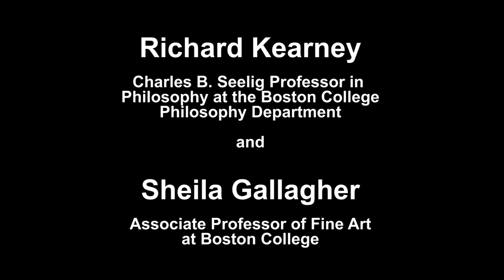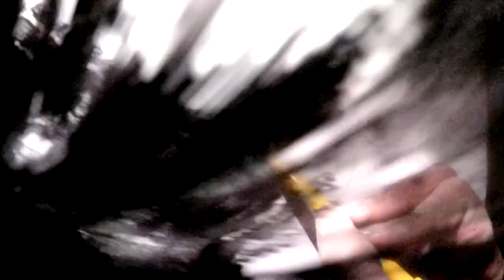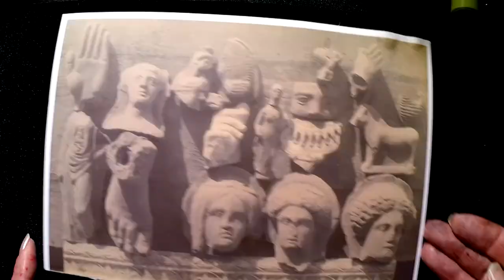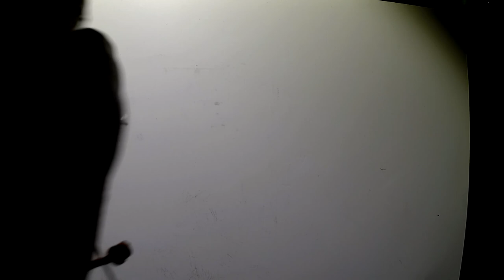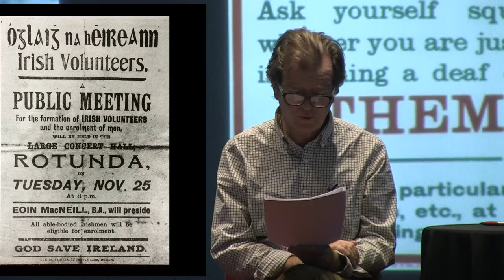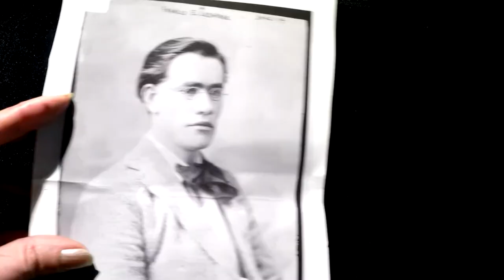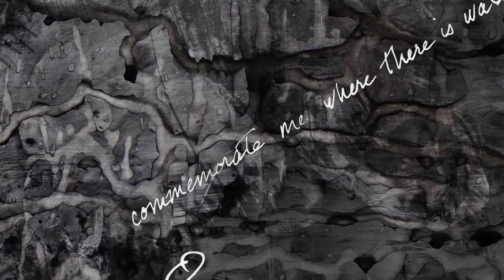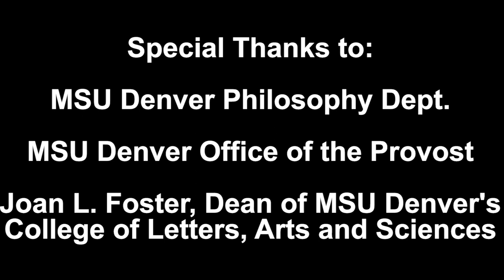Sheila Gallagher & Richard Kearney: Wounds to Scars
The Denver Project For Humanistic Inquiry hosts Richard Kearney, a Charles B. Seelig Professor in Philosophy at the Boston College Philosophy Department, and Sheila Gallagher, an Associate Professor of Fine Art at Boston College, in a look at healing historical trauma and scars through remembrance in images and artistry.